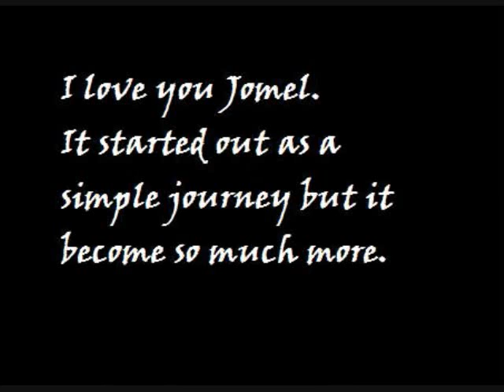Moviejanda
A story of Jomel and Angel